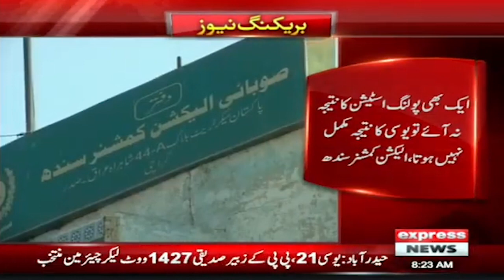Why The Delay In Results? The Election Commission Has Given The Reason - Breaking News - Express